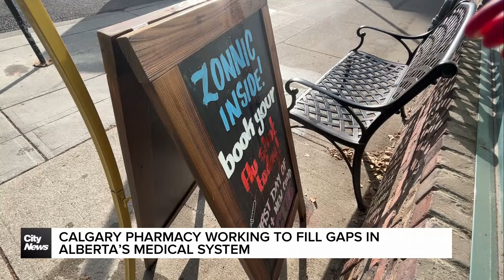Calgary pharmacy working to fill gaps in Alberta’s medical system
Local pharmacies across Calgary are working to fill in the gaps as Alberta’s healthcare system continues to experience pressure. Margot Rubin reports.